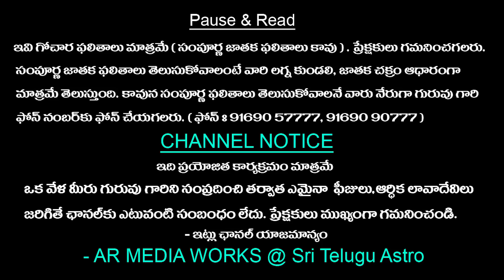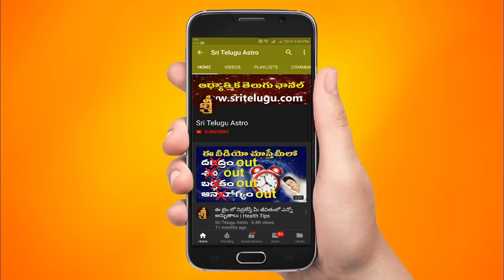Daily Panchangam and Rasi Phalalu Telugu | 04th May 2024 tuesday | Sri Telugu